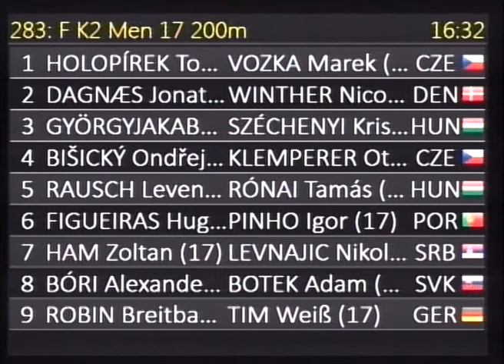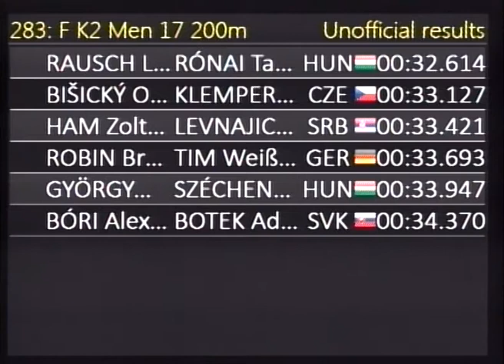283 F K2 Men 17 200m